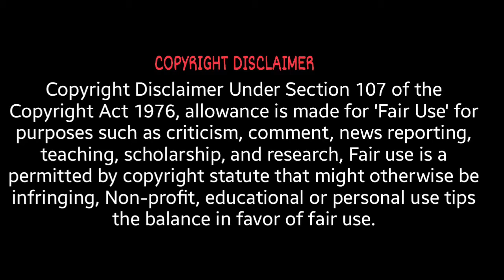Hatchet 2006 Full Movie Explained in Hindi | Hatchet Full Horror Slasher Film in हिन्दी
In this video you can see Hatchet Full Movie Explanation with Social Value in Hindi | Movies Narrator in हिंदी

Thanks

In this video some of the video segments and images are used to communicate a message(understandable) or VIEWERS UNDERSTANDING and EDUCATIONAL PURPOSE only. We don't plan to violate anyone's right.

Thank U

Hatchet Movie explained in Hindi
Hatchet Full Movie Summarized in Hindi
Hatchet 2006 Movie Explain In Hindi
Hatchet Movie Ending Explained in Hindi
Hatchet Story Explained
Hatchet Movie Explain in Hindi
Hatchet Movie Insight Hindi
Hatchet 2 Movie Insight Hindi
Hatchet 3 Movie Insight Hindi
Hatchet 4 Movie Insight Hindi
Hatchet 5 Movie Insight Hindi
Hatchet Making
Hatchet Film Trailer
Hatchet Explained
Hatchet Full Movie Explained in Hindi
Hatchet 2006 Full Movie
American Slasher Movie
Horror Thriller Movie
Hollywood Horror
Hatchet in Hindi
Hatchet film download
hatchet movie ending